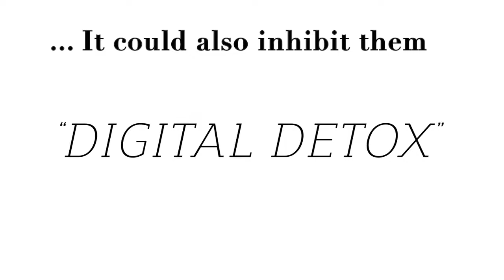The Negatives of Technology Physiological Needs